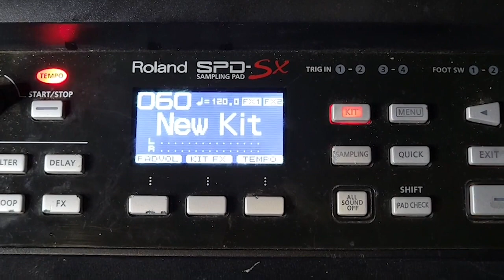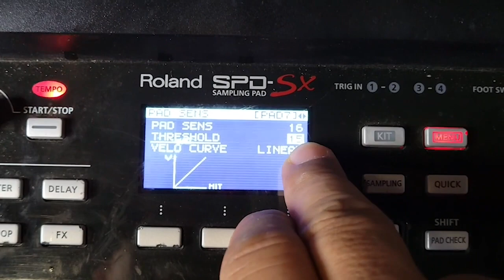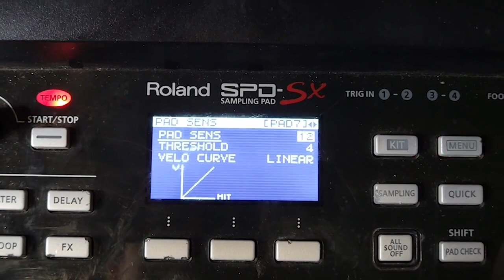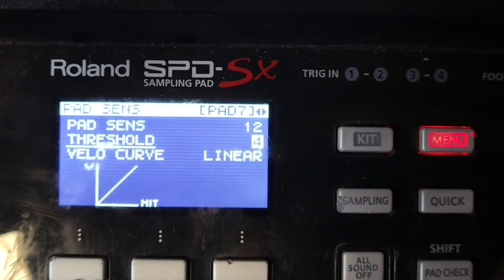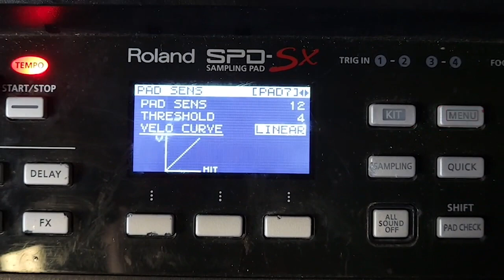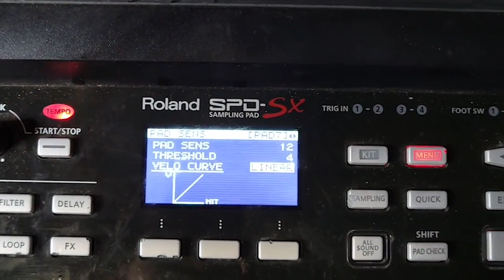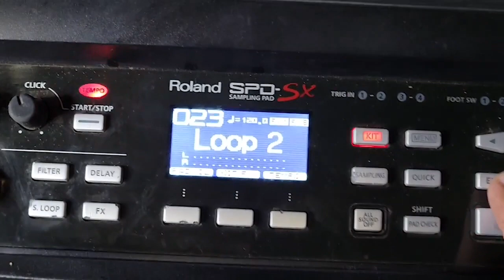COMO AJUSTAR LA SENSIBILIDAD EN TU ROLAND SPD SX🔥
DESCARGA LOS KITS PARA SPD SX EN EL ENLASE DE ABAJITO